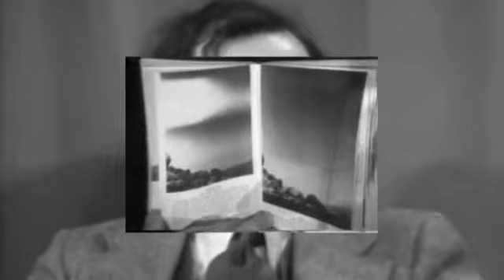01A-La Première vidéo de Bernard de Montréal par Richard GLENN 1977 STO*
De l'univers et de l'homme.(Sous-titres optimisés)